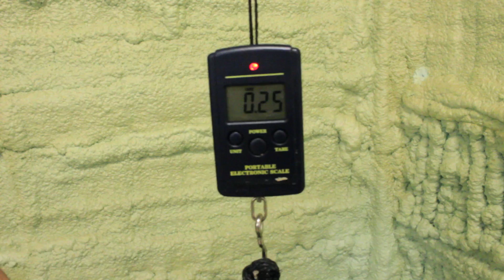Hydroponic Fodder Seed Soaking | CropKing Inc.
Here is a video explaining how to soak seed for the CropKing Fodderking growing system.

For over 35 years, CropKing has been the leader in controlled environment agriculture. We've manufactured and sold greenhouse structures, hydroponic growing systems, growing supplies, and education materials. We also offer a 2-day grower workshop or a 5-day intensive training for anyone interested in hydroponic growing.